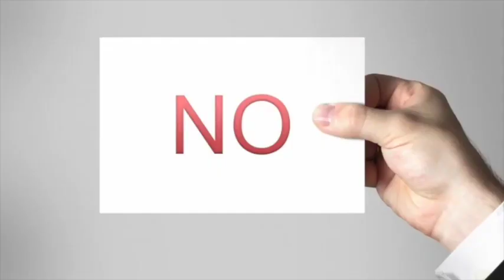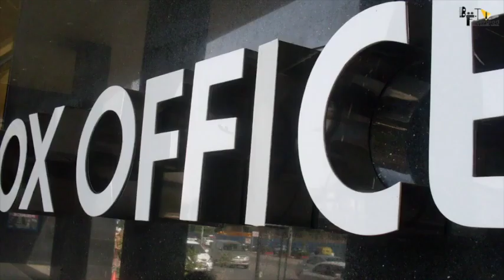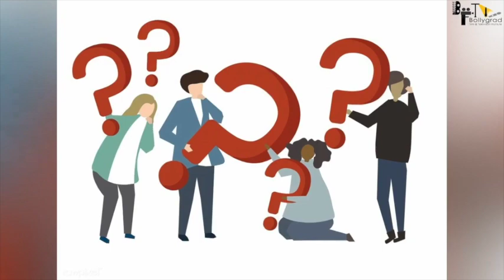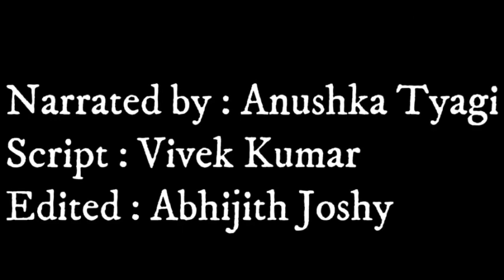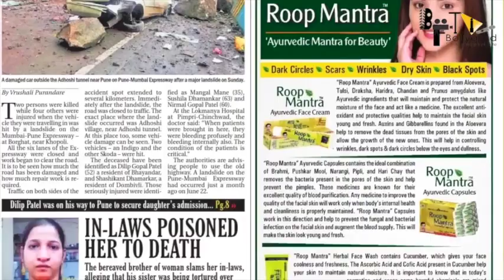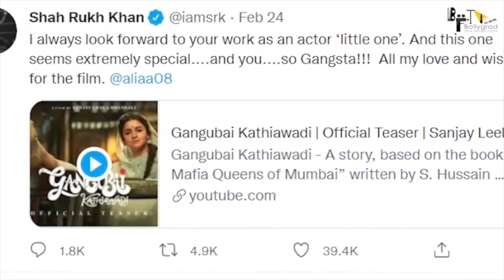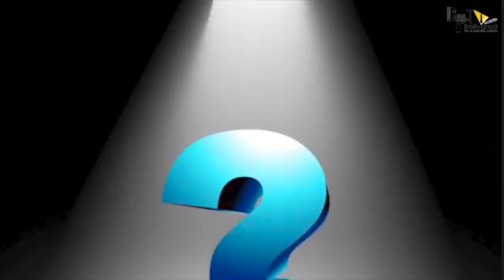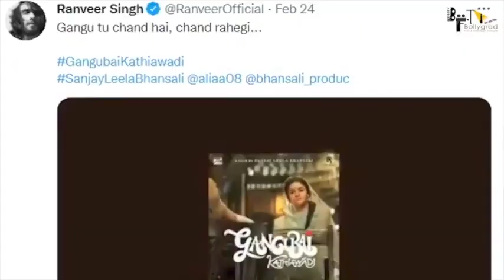GangubaiKathiawadi | Full Movie HD facts | AliaBhatt | Mafia Queens of Mumbai | SanjayLeela Bhansali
Here are some full movie Gangubai Kathiawadi | Full Movie HD facts |Alia Bhatt |Mafia Queens of Mumbai |Sanjay Leela Bhansali
Gangubai Kathiawadi - A story, based on the book “ Mafia Queens of Mumbai” written by  S. Hussain Zaidi, is a film that celebrates the rise of a simple girl from Kathiawad who had no choice but to embrace the ways of destiny and swing it in her favor.

The narrative walks through the life of young Ganga who in no time marks her own territory and becomes Gangubai – The Matriarch of Kamathipura.

Once again, Sanjay Leela Bhansali brings to his audience a moving yet stem-winding story with power-packed performances laced in his magical musical notes.
With a promise to make one and all feel inspired in 2021 as Gangubai Kathiawadi celebrates the journey of a girl who became the voice for women empowerment.

Bhansali Productions & PEN Studios  Present
A Film by Sanjay Leela Bhansali
Produced by: Sanjay Leela Bhansali & Dr. Jayantilal Gada (Pen Studios)

In Cinemas: July 30, 2021

Must watch -